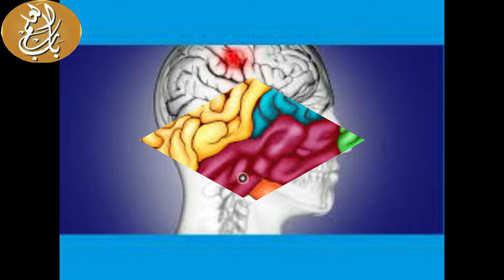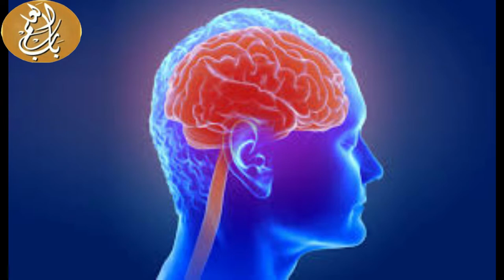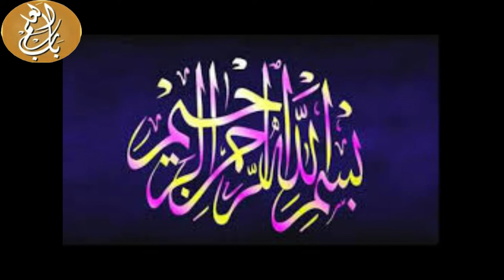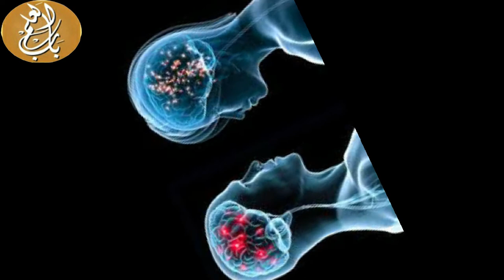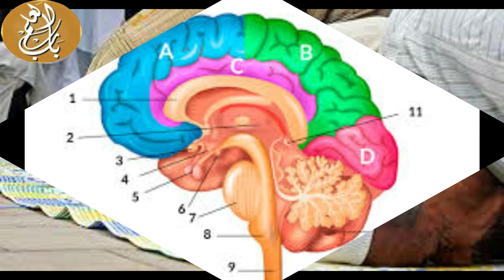How we improve our memory and Brain power || dimag tez karne ka tarika\ Wazifa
Powerful tips and techniques to improve your IQ and memory power. This video on brain power in hindi will help you to increase your focus and concentration along with your mind power.